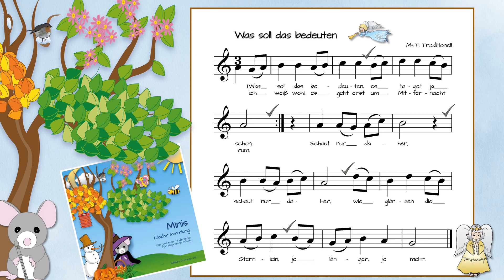Was soll das bedeuten (ohne Erklärungen)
Heute habe ich das Lied "Was soll das bedeuten" für Dich. Darin wundern sich die Hirten in der ersten Weihnacht, warum es plötzlich taghell ist, obwohl doch eigentlich Nacht sei. Die Noten findest Du im Heft "Minis Liedersammlung".

Minis Liedersammlung
Alte und neue Kinderlieder für Sopranblockflöte
Edition fornota 29
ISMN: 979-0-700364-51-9